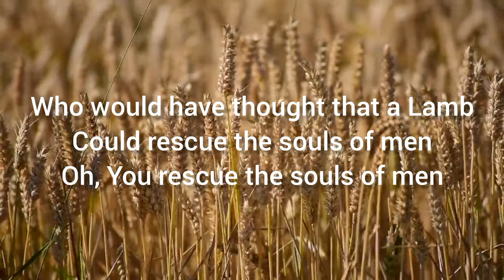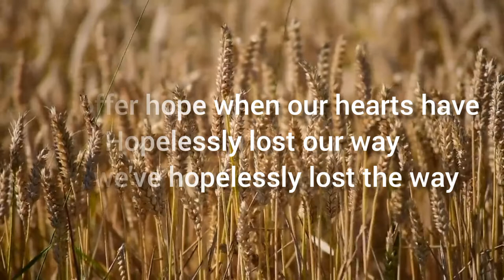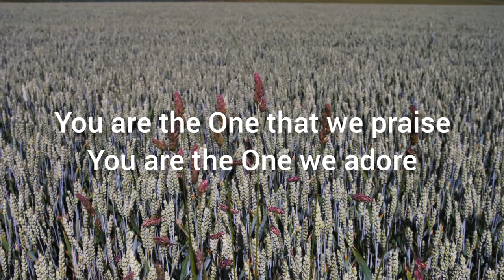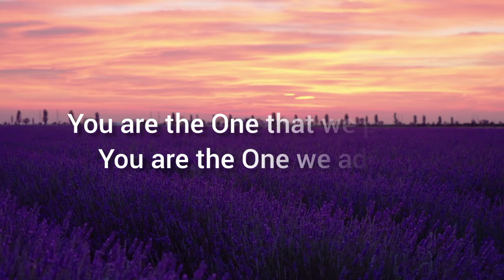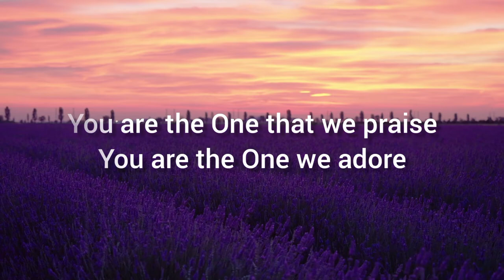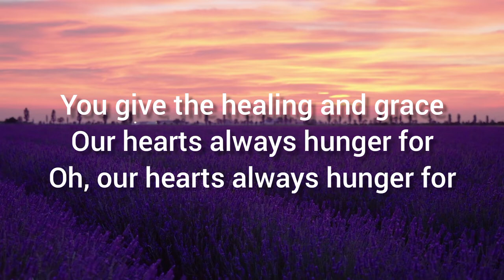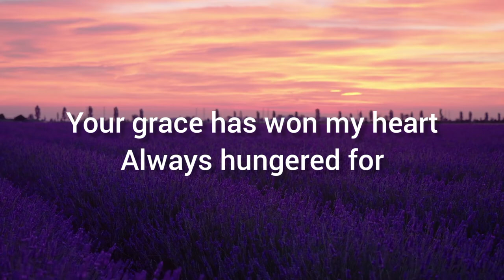Wonderful, Merciful Savior -Lyrics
1 Timothy 1:15 (ESV)
The saying is trustworthy and deserving of full acceptance, that Christ Jesus came into the world to save sinners, of whom I am the foremost.

Luke 19:10 (ESV):
For the Son of Man came to seek and to save the lost.”

Song Title: Wonderful, Merciful Savior
Songwriters: Dawn Rodgers / Eric Wyse
Sung by: Susan Ashton
Album: Listen to Our Hearts vol. 1
Label: Sparrow Records, 1998